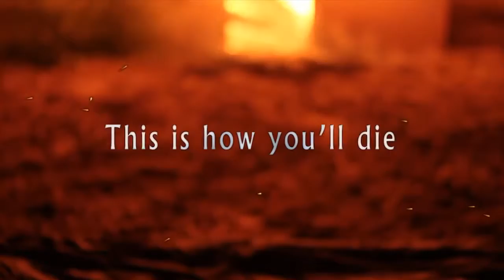Project Zomboid Steam Announcement Trailer HD www,ago ir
For Download This Game Please Visit This Page